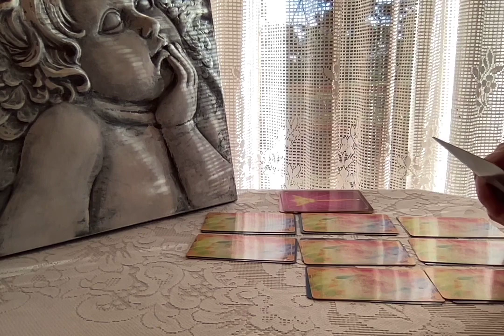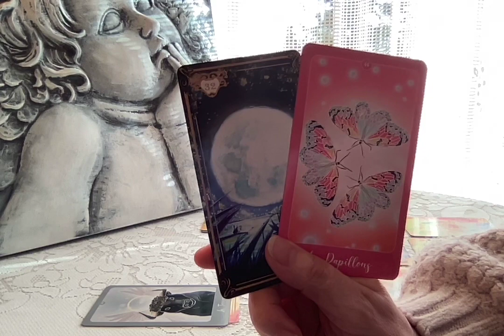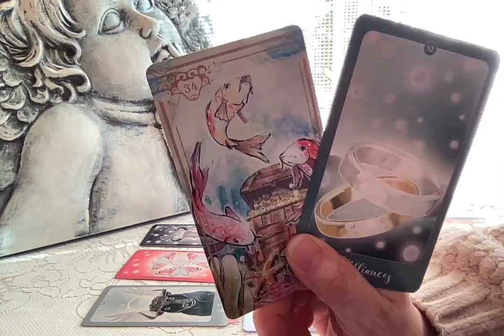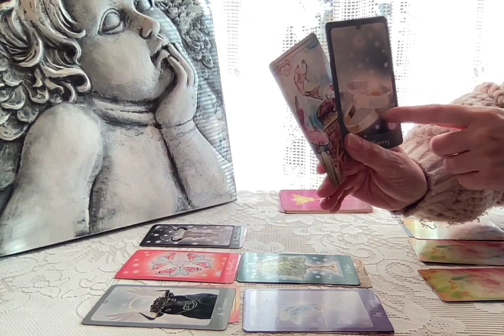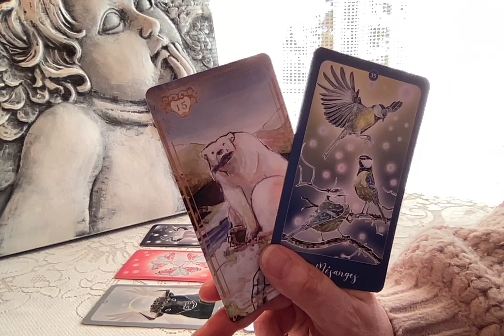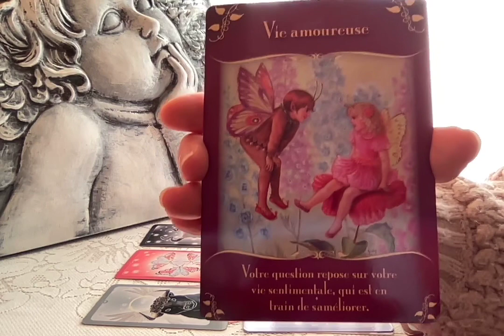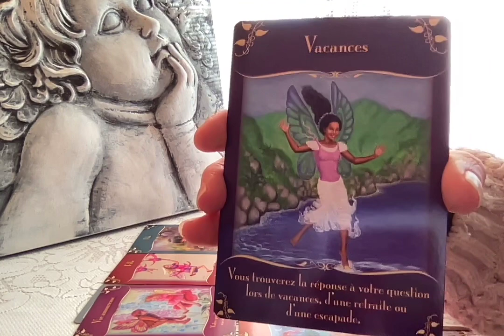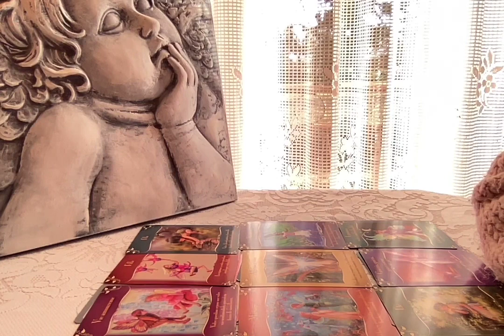Issue positive et engagement. Amour et domaine professionnel.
Merci infiniment aux personnes qui participent :)

Je ne fais plus de guidances personnalisées.

Retrouvez moi sur Instagram : Les oracles d'Alice.